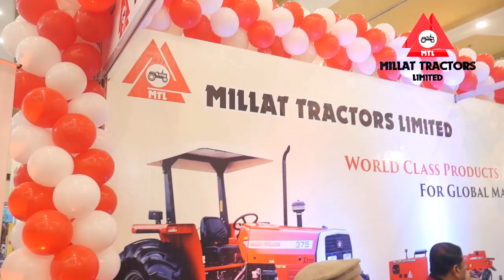Millat Tractors Ltd.'s grand presence at the 8th International Foundry Congress & Exhibition 2023.